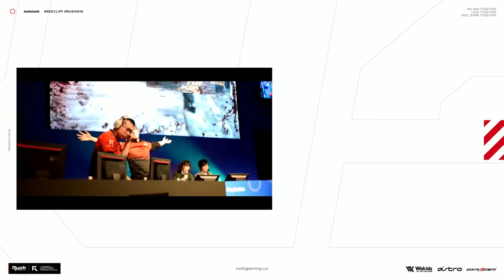【4K】 リアルすぎるオンラインFPS。PC版高画質設定 | CoD:MW2 Modern Warfare2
★ASTRO Gaming
下記URLから購入で5%オフ